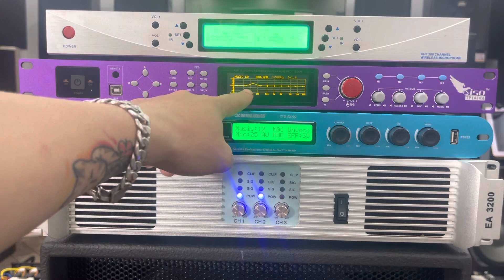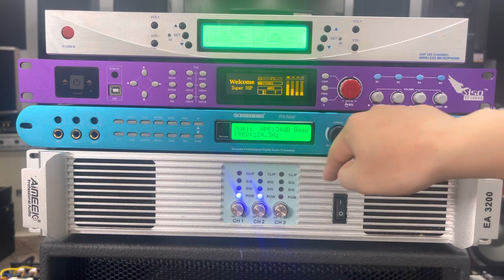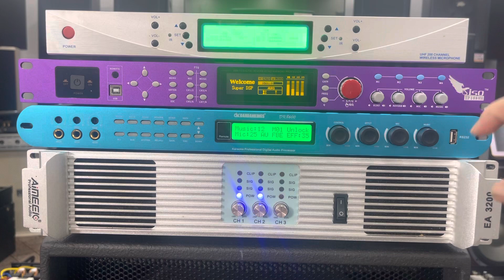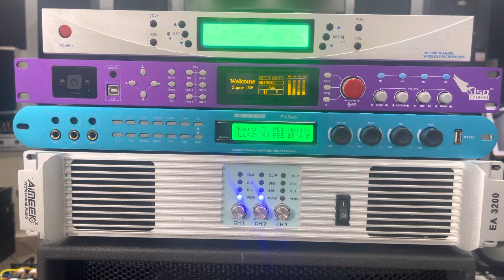so sánh vang số siso 1080 và vang số x12 // Vang nào tốt hơn và chất lượng hơn ???